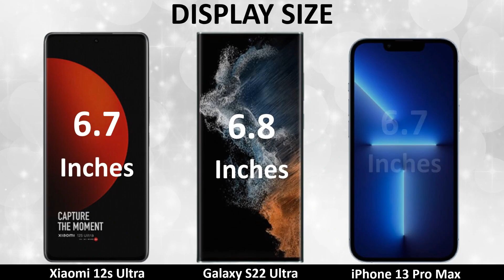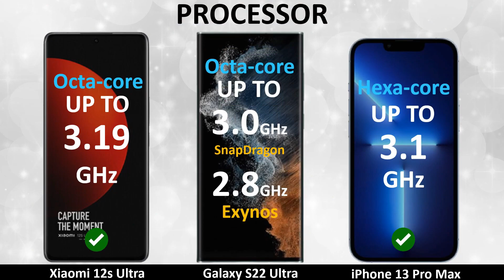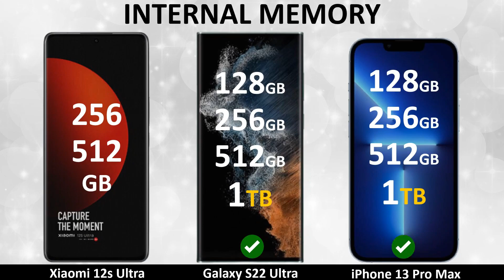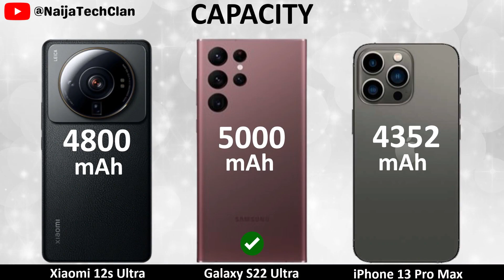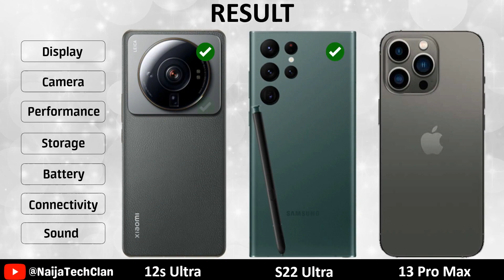Xiaomi 12S Ultra Vs Samsung Galaxy S22 Ultra 5G Vs iPhone 13 Pro Max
Xiaomi 12S Ultra Vs Samsung Galaxy S22 Ultra 5G Vs iPhone 13 Pro Max | Full Comparison | Which one is best for you ?

►Please Leave a Comment on Which Phone is the Best For You ?

► Video Content :

00:00 Intro
00:10 Display
01:25 Platform
01:59 Storage
02:25 Camera
03:38 Battery
04:13 Connectivity
05:05 Sound
05:25 Price
05:45 Result